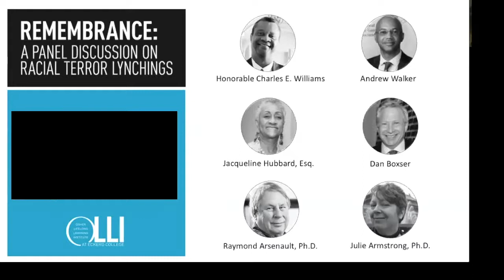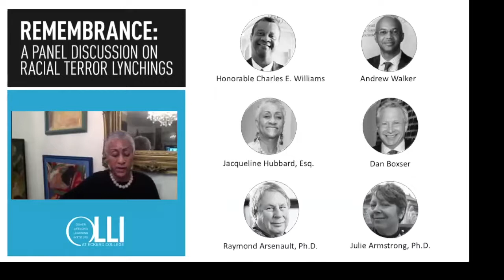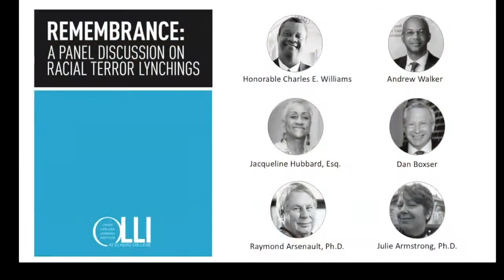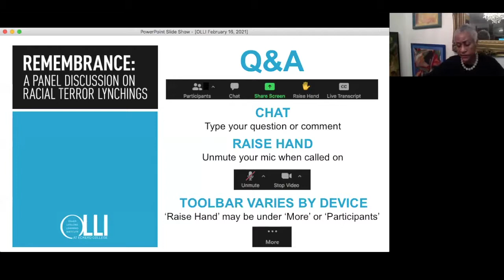Remembrance: Panel Discussion on Racial Terror Lynchings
The Manatee, Sarasota and Pinellas Community Remembrance Project Coalitions invite you to bear witness to the truth about racial terror in Greater Tampa Bay. This panel discussion will explore acts of documented lynchings that need to be exposed, acknowledged and reckoned in support of the ongoing quest for healing and equity in our nation.

Panelists:

–Julie Armstrong, Ph.D., University of South Florida, St. Petersburg Professor of English. Author of The Cambridge Companion to Civil Rights Literature (2015) and Mary Turner and the Memory of Lynching (2011).
–Raymond Arsenault, Ph.D., University of South Florida, St. Petersburg John Hope Franklin Professor of Southern History Florida Studies Program Cofounder and Senior Scholar. Author of Freedom Riders (2007) and Arthur Ashe: A Life (2018)
–Dan Boxser, Boxser Diversity Initiative (Sarasota)
–Jacqueline Hubbard, Esq. President of the Association for the Study of African American Life and History St Petersburg
–Andrew Walker, Director of Health and Wellness for the National Senior Games Association